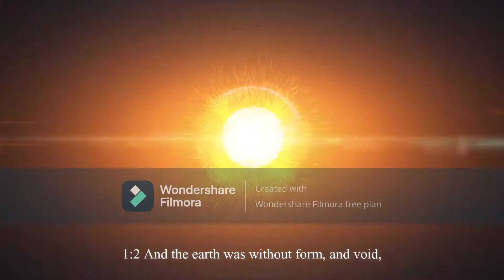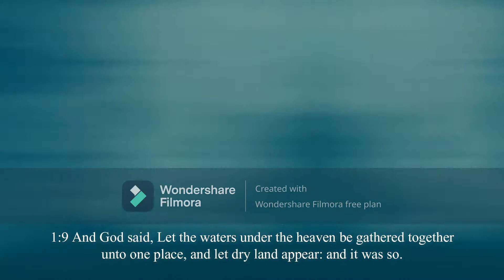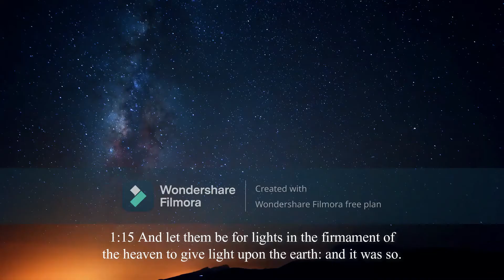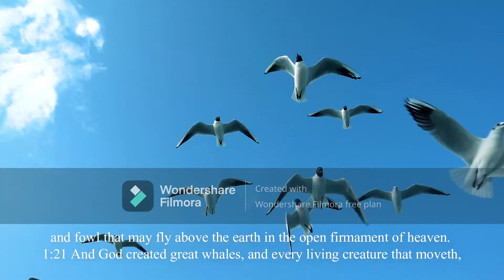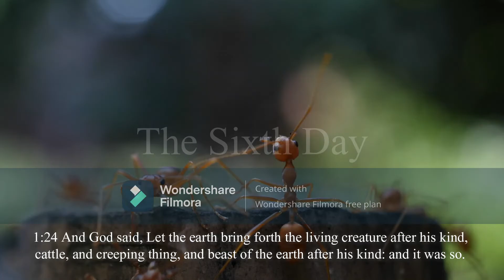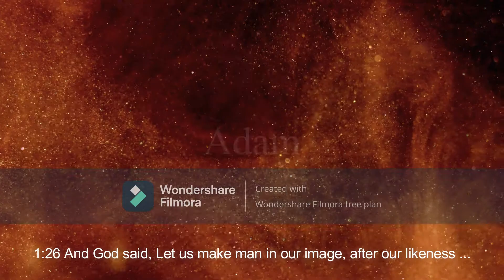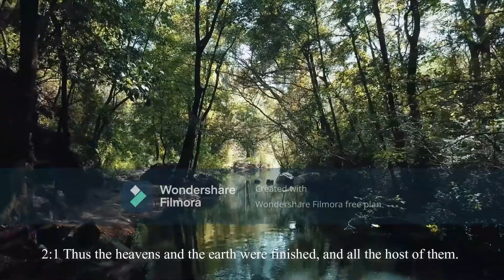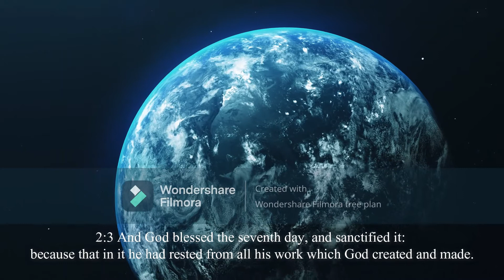Genesis - In the beginning - The Creation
Your donations help me create more videos and remove watermarks on my creations.

And thus the watermark. I also wanted to show one can do something without having anything. I have no camera, I only had my computer and zero funds. From Genesis 1:1 to Genesis 2 the 7th Day.

*Comments disabled for your own sake and mine, there are discussions about the owner of the channel having to be responsible for people's comments.